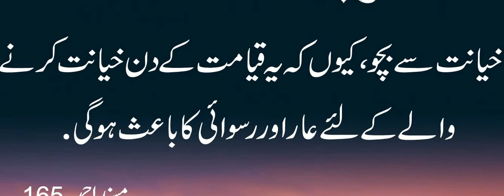Farman E Mustafa saw | Hazrat Muhammad S.A.W ka Farman | Beautiful Hadees e Nabvi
Amanat Mein khayanat | Hazrat Muhammad S.A.W ka Farman | Beautiful  Hadees e Nabvi

halal background music
Islamic background music no copyright
Islamic sound